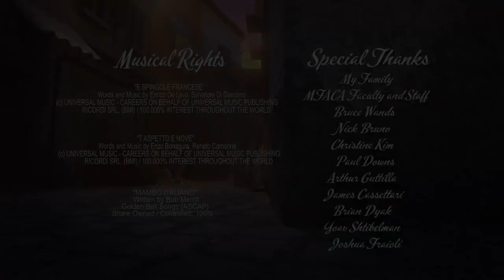PROIBIDO CANTAR | ANIMAÇÃO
PROIBIDO CANTAR | ANIMAÇÃO by Ricky Renna

Estamos Felizes por ter Você Aqui!

Neste momento em que vivemos de reclusão social, pandemia e turbulências, não tem coisa melhor que recordar momentos que vivemos, seja em nossa infância, adolescência e até mesmo fase adulta (Porque não?!?), seja bem-vindo (a) ao Canal Ilha da Saudade, focado em Animações e Desenhos, para descontrair e entreter =) .

Temos como objetivo te levar de volta aos bons tempos, de boas lembranças e histórias!

Espero que curta nosso projeto! =)

Este link é o passaporte para aprender tudo sobre EDIÇÃO DE VÍDEOS e A ARTE DE DESENHAR, são cursos que fizemos e recomendamos, tem nosso aval!! =D

Muito obrigado por estar aqui e deixar comentários!

Se você gosta deste canal, ficaria feliz se você se inscrevesse.

Um bom dia ou noite!